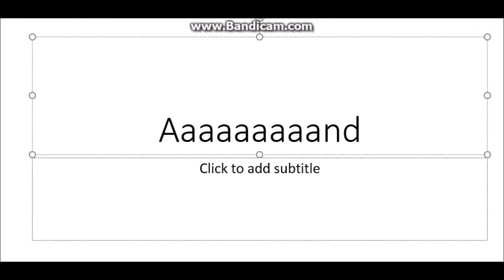SSO Dawn SpeedPaint1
Remember thisis just the first part.